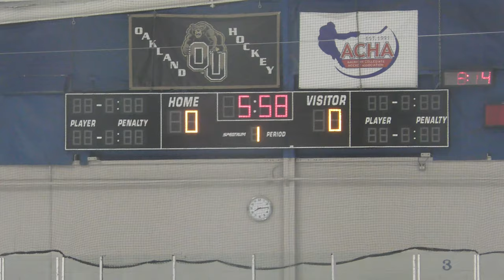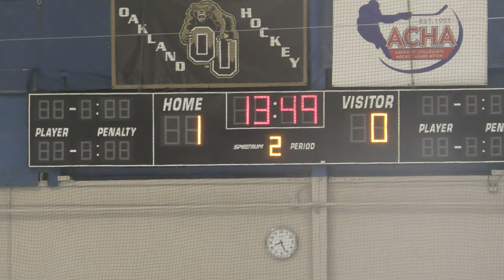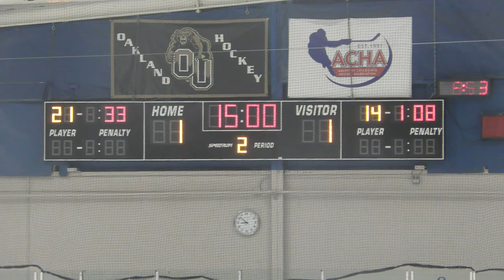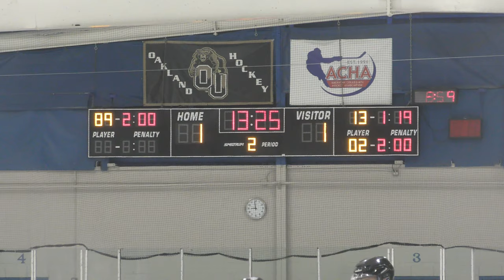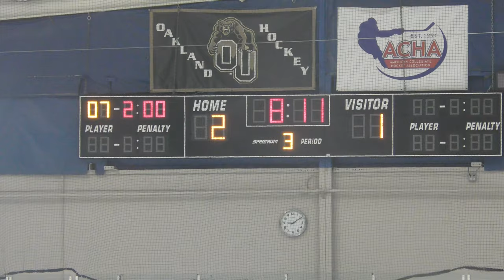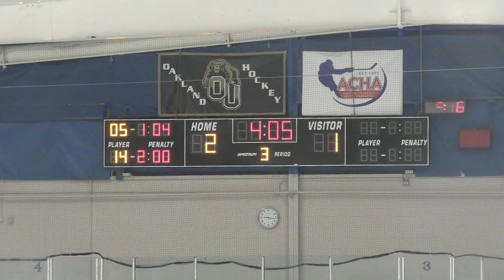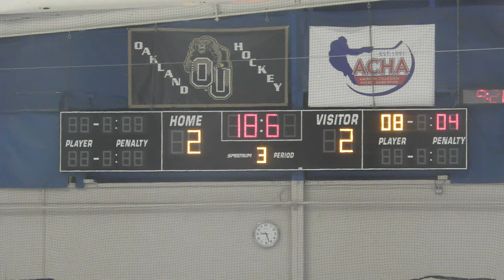USA Eagles vs Port Huron Eagles - 02/24/20: Game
Final Score: USA - 2, Port Huron - 2
Detroit Skating Club - Bloomfield Hills, MI
LCAHL Playoffs - 1st Round